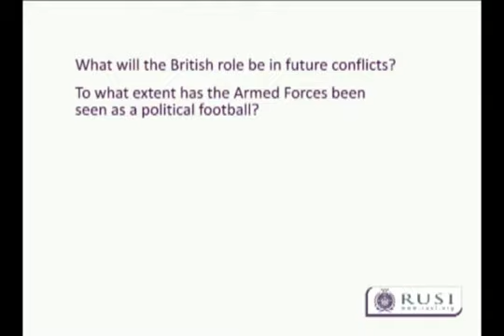Chris Parry on Security Strategy in a Globalised world (2010, 3:05 minutes in)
Rear Admiral Chris Parry is one of the Military Leaders interviewed on 'Defence and Security policy for the next Government' at the time of the 2010 General Election.  (He talks 3:05 minutes in.)

Rear Admiral Chris Parry is one of the UK's foremost thinkers on geopolitics, global security and future strategic trends. He spent 35 years in the Royal Navy, as a Seaman and Fleet Air Arm officer, during which time he sailed every sea and commanded the destroyer HMS GLOUCESTER, the Maritime Warfare Centre and the assault ship HMS FEARLESS. Along with regular operational tours in Northern Ireland, the Gulf and the Falklands, he was mentioned in despatches during the Falklands War (for engaging and disabling an enemy submarine) and received the 1983 Prince Philip Helicopter Rescue Award from the Guild of Air Pilots and Air Navigators (for the rescue of 16 SAS troopers from a glacier in South Georgia). From 2001, as a Commodore, he was Director Operational Capability in the Ministry of Defence, before commanding the UK's Amphibious Task Group (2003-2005). As a Rear Admiral from 2005, he formed the Development, Concepts and Doctrine Centre (DCDC) and spent 3 years as its Director General, leading a radical revision of all Armed Forces' and NATO thinking and publishing a ground-breaking, innovative survey of future world trends out to 2030. As well as being a non-executive director with various enterprises, Chris advises governments and major private institutions about future strategic trends, leadership and risk, competitive advantage and change management, as well as global security and geopolitical themes. He regularly assists Boards with the development of strategy and the implementation of growth and get-well programmes.